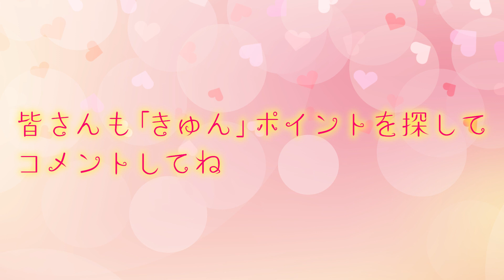アイドルとデートしよ♡ひな編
アイドルとデートが体験できる、きゅんきゅん選手権開催！ひな編
ひなの可愛い！？あざとい！？姿にご注目！

★2022年2月20日　デビューライブinシダックスカルチャーホール(渋谷)
　オンライン視聴（3月4日中まで視聴可能）
★1st Single　HOME PARTY　ご購入＆各配信サイト
★2nd Single　プラスチックの恋。　ご購入＆各配信サイト
CoCoLo♡RiPPLe（ココロ♡リップル）…佐倉春来（はるく）、七森ひな（ひな）、星宮天音（あまま）、筒井陽美（ぶーちゃん）、葉山ゆず（ぽんちゃん）、清水ゆな（ゆな）、竹山かおる（かおるん）の7人からなる、地球を救うためSDGsを伝えるアイドルグループ